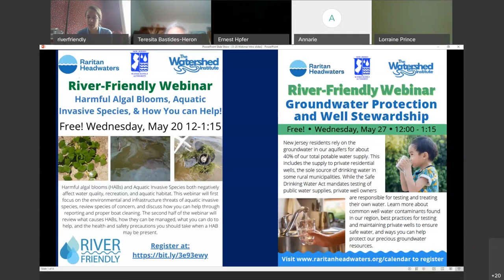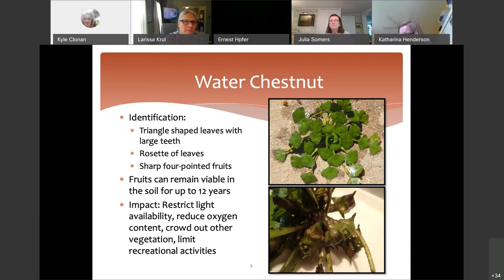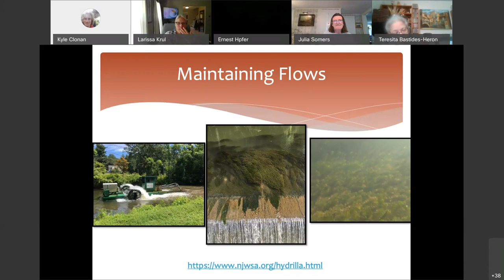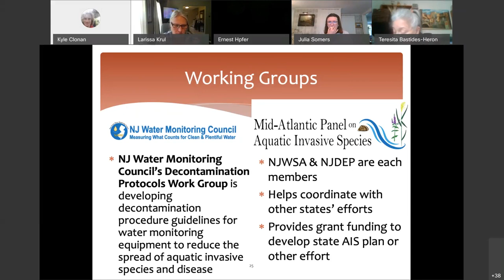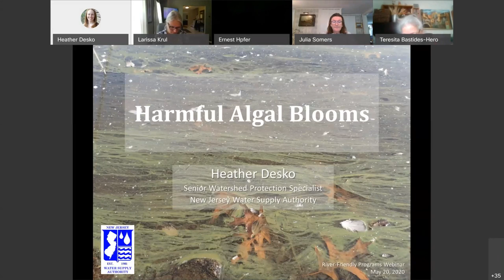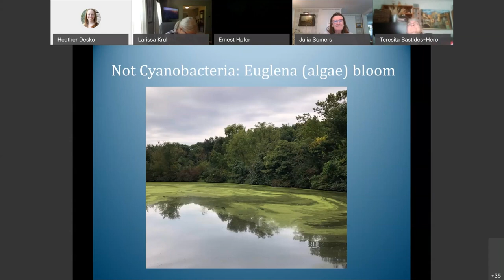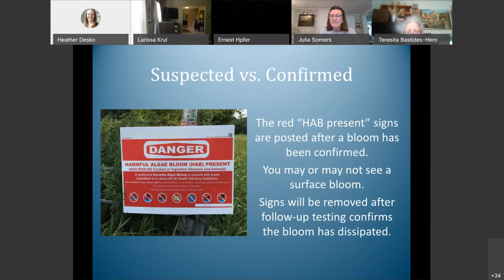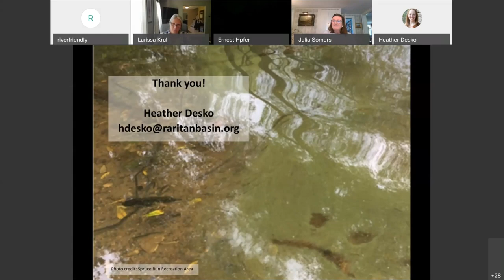Harmful Algae Blooms, Aquatic Invasive Species, and How you can Help River Friendly Webinar 5/20/20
Kyle Clonan and Heather Desko (start around 40:00) of the New Jersey Water Supply Authority review Aquatic Invasive Species of Concern in NJ as well as Harmful Algal Blooms. and other webinars on our channel.